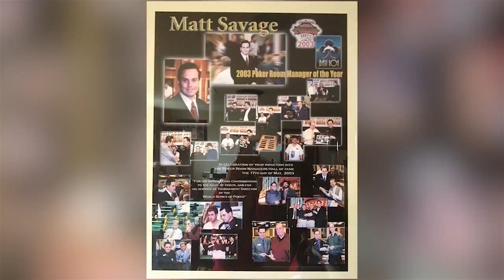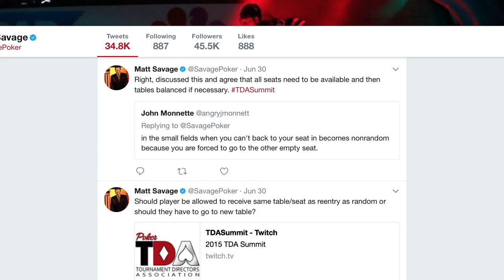Matt Savage Talks Career and Rise from Chip Runner to WPT Executive Tour Director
WPT Executive Tour Director Matt Savage began his career in poker as a chip runner and has worked his way to becoming one of the world's most well-respected tournament authorities.